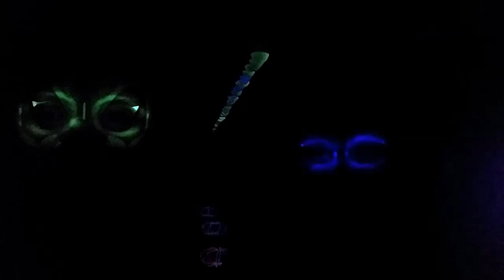UFO ALIEN ENCOUNTER!!!!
FREE STICKERS!!! TO THE FIRST 100 FANS! To send us some Halloween Fan Mail will get some FREE STICKERS make sure to add your self addressed stamped envelope and send it by Halloween, Hurry! Halloween Is October 31st!
We also encourage and accept fun ideas and items from our fans that we can use in our videos.
So send us whatever random object, idea, product, or ya whatever you have in mind, just send it our way. We will try to use it in one of our videos and give you a shout out and/or promote your channel.
and if you haven't already,
so we can continue making more fun videos.

and a special THANKS!  to all who support us.

This is; "WhateverTv's" Channel (a Fishbro Production)